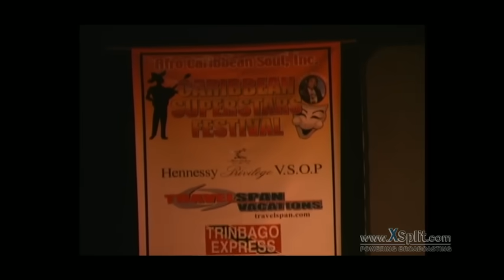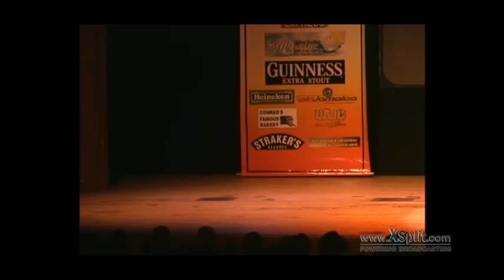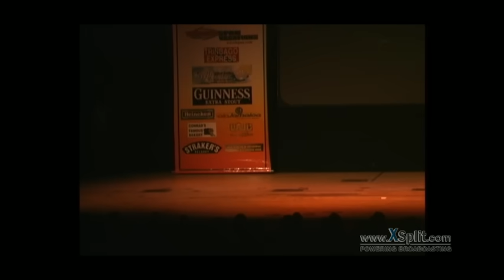Kings & Queens Of Caribbean Comedy